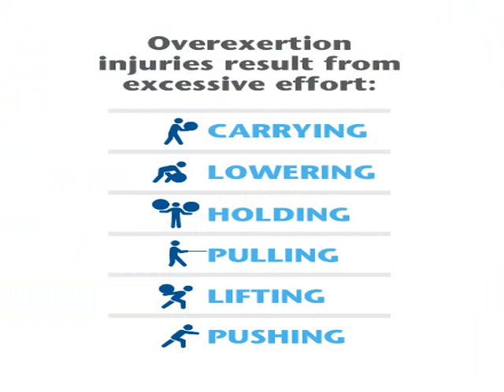What is an Overexertion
Overexertion , to exert excessively.